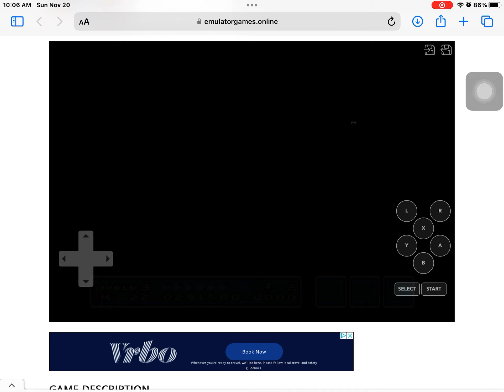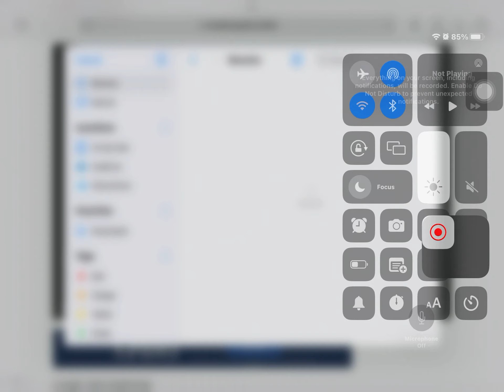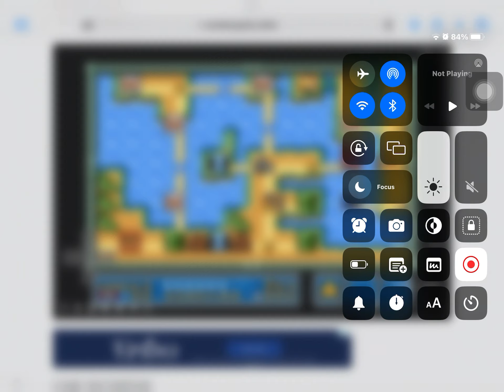Super Mario Bros 3. - Episode 6 - Water Land!